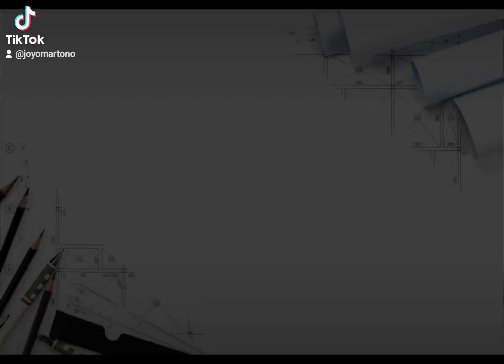Simulasi Teknik Fasilitasi Calon Fasil Pendidikan Guru Penggerak Tergerak Bergerak dan Menggerakkan